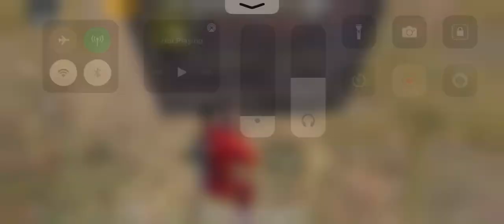Training drills for TNF stage 01!! Part 01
IGN: ClawZylZerox
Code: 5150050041